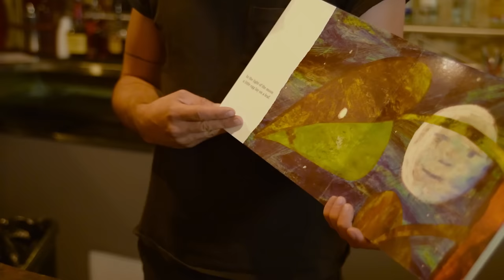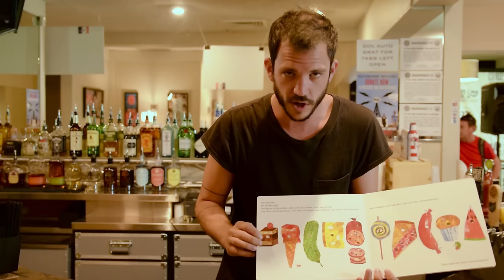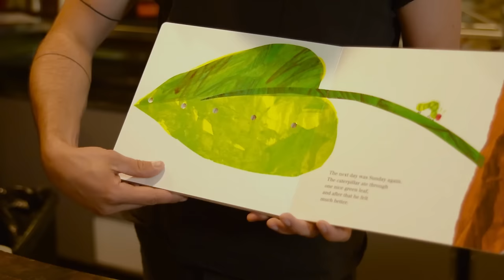Storytime with The Vaccines: Pete reads The Very Hungry Caterpillar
Pete from The Vaccines reads "The Very Hungry Caterpillar" by Eric Carle as a part of our "Storytime With..." series!

Feeling social?